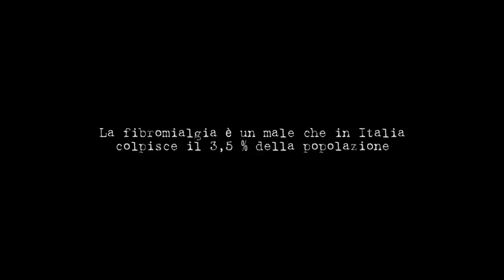Fibromialgia. Istituito il Tavolo Tecnico regionale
La Commissione Sanità ha detto sì alla mozione presentata da Fratelli d'Italia per istituire in Abruzzo un tavolo tecnico sulla Fibromialgia. L'obiettivo è arrivare ad includere la patologia tra quelli riconosciute dal sistema sanitario regionale